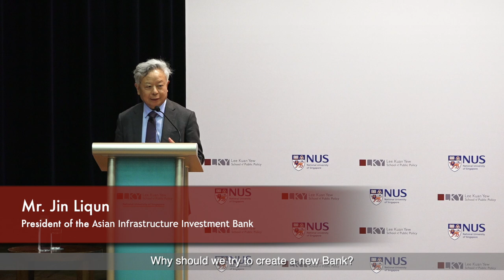[Highlights] 5 Things to note about the AIIB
Find out 5 things that you need to know about the Asian Infrastructure Investment Bank (AIIB).

Highlight is taken from a recent public lecture by Mr Jin Liqun, president of AIIB, at the Lee Kuan Yew School of Public Policy, NUS.